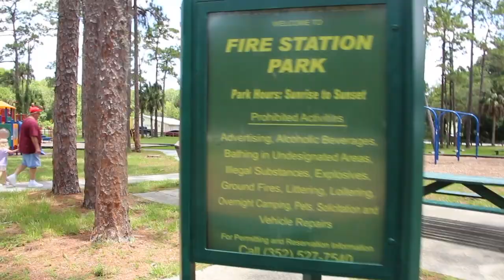PARKS/FIRE STATION PARK/FAMILY FUN DAY/MIA PLAYING/EPISODE 908/CHERYLS HOME COOKING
In this video I show you  how much fun Mia had at the park. She enjoys playing in the park. It was a family fun day!